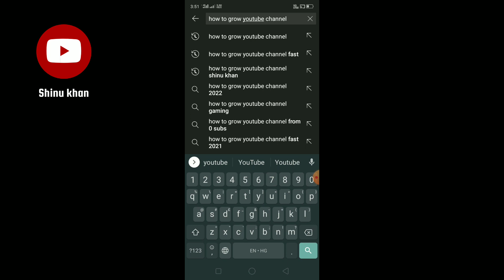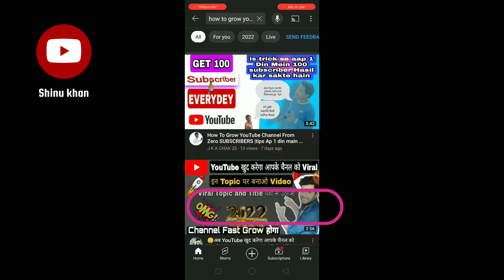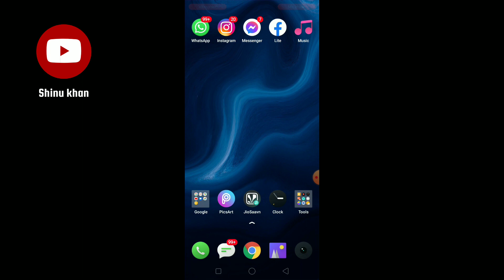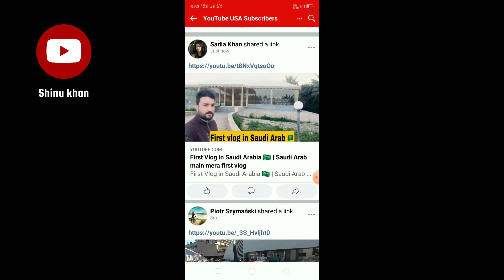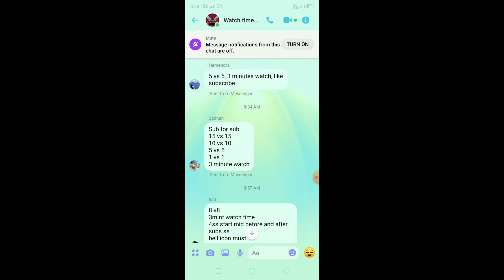Youtube videos ko search List me kaise laye | How to grow Youtube videos 2022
Hey fds your mosty welcome my youtub channel.

is video mai maine bataya he ki aap apne video ko kaise viral kare and sarch list me kaise laye.

Cover topic:-